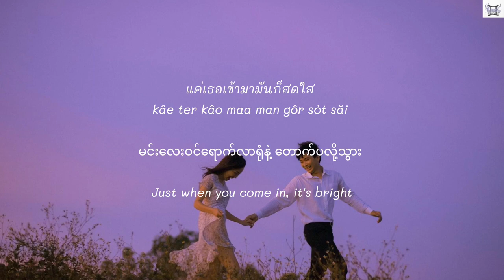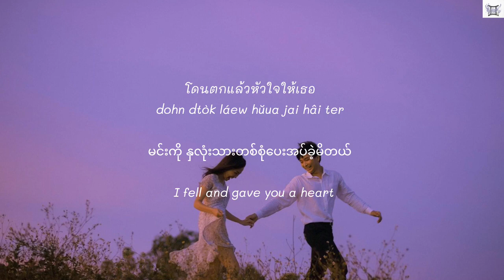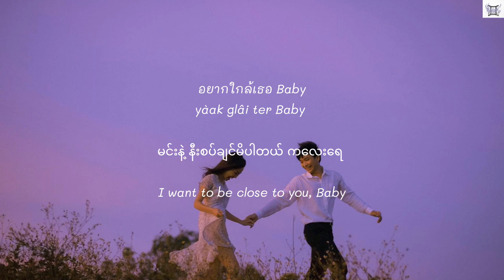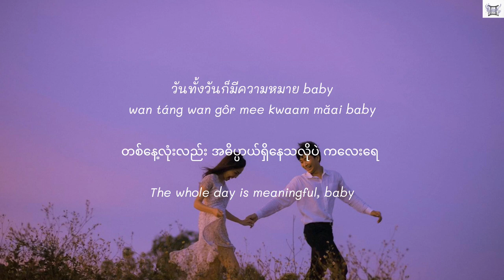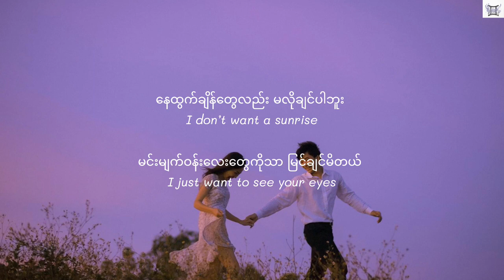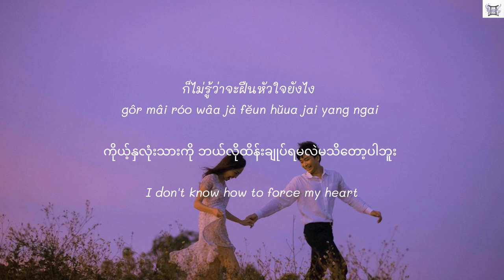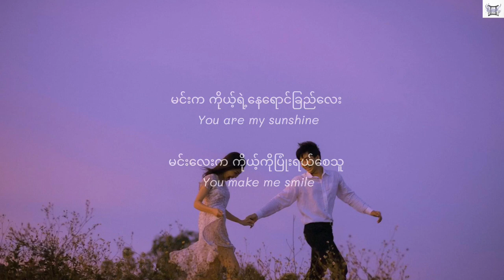Sunshine - Mark Methathavach (Low Frequency OST) Thai: Rom: Eng: MM lyrics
Sunshine
Mark Methathavach
(Low Frequency OST)